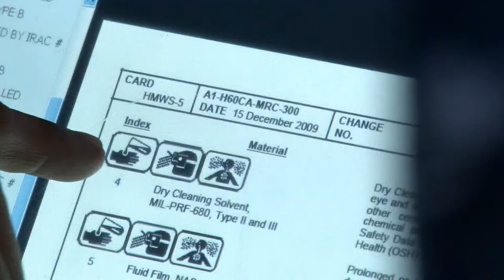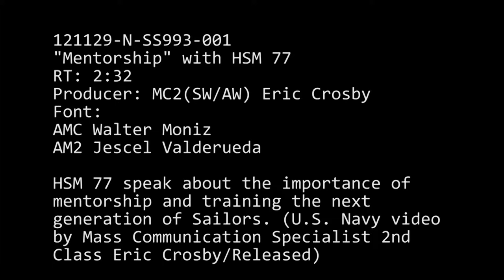HSM 77 Excellence through Mentorship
All Hands Magazine Video feature with a helicopter squadron on Naval Air Station North Island speaking about mentorship, and passing knowledge from Senior Sailors down.